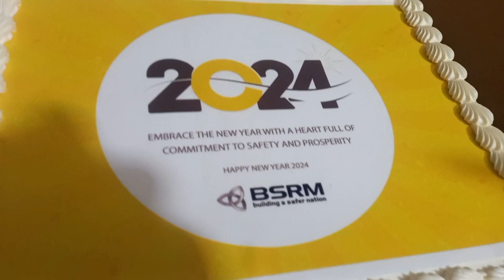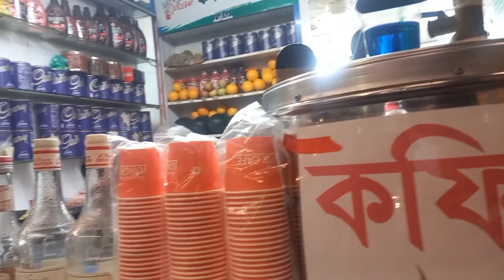কেমন কাটলো আমাদের নতুন বছরের প্রথম দিন! || New year BD 2024 || 31st night || Shamoly BD